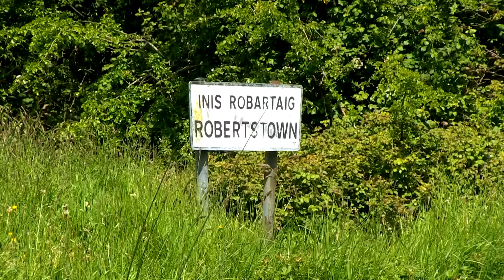Who's killing fish / wild-life in canals, Ireland. 2015.